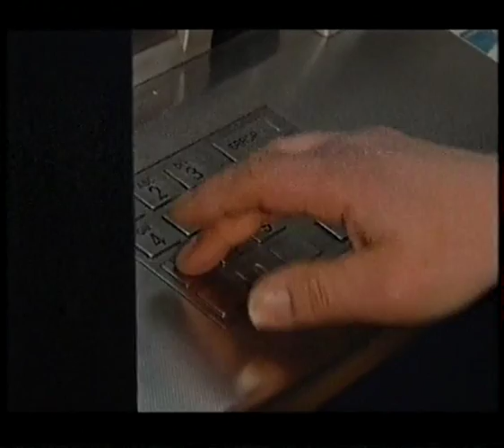The Bill Episode 299 Part 5